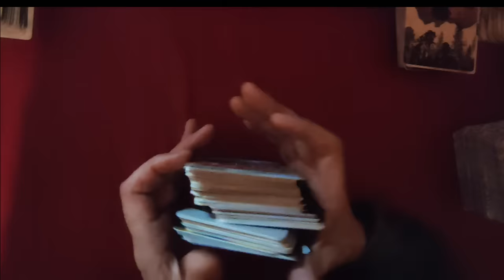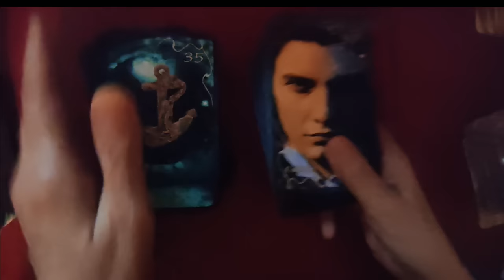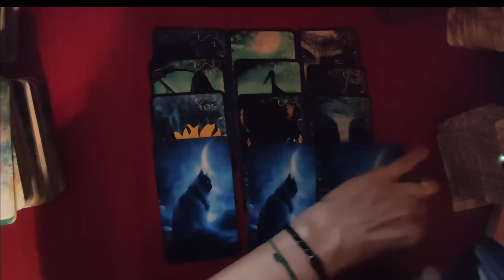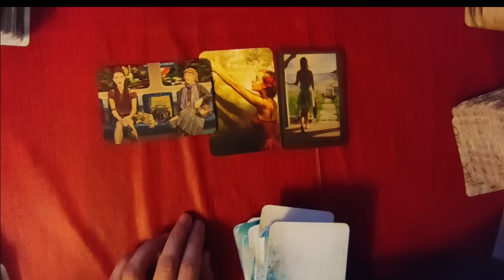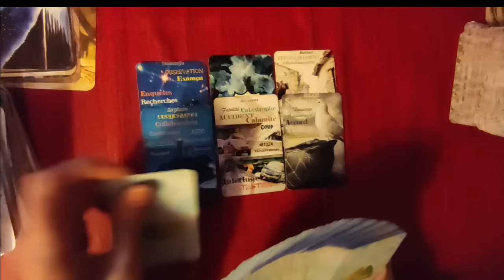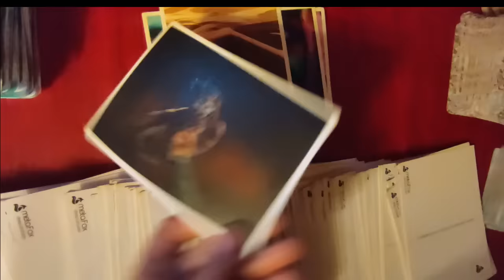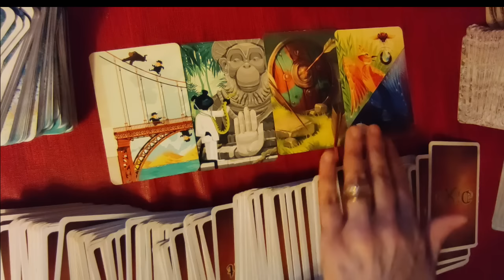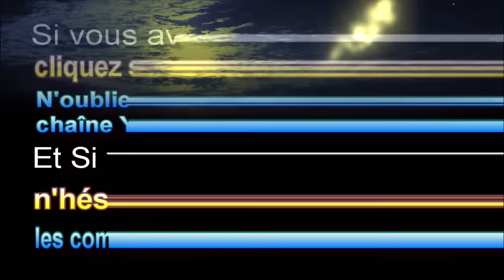🃏 tirage 206 la révolte des gueux ( éclipse, allusions univers, or aura, dixit..)